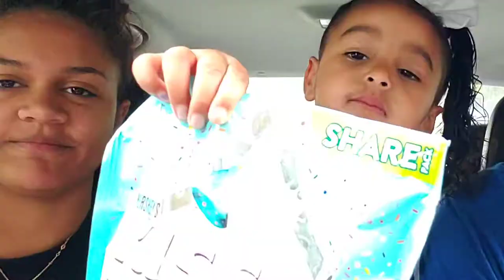NEW HERSHEY'S KISSES BIRTHDAY CAKE & STRAWBERRY ICE CREAM